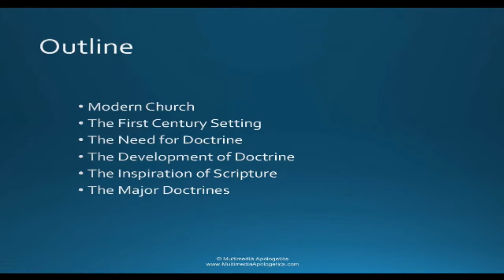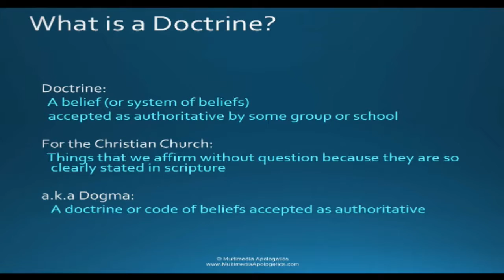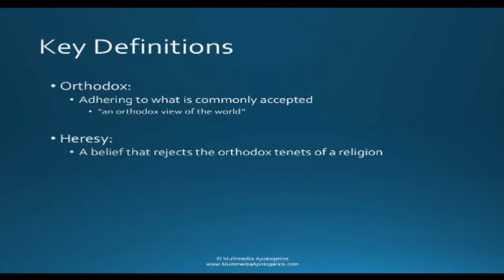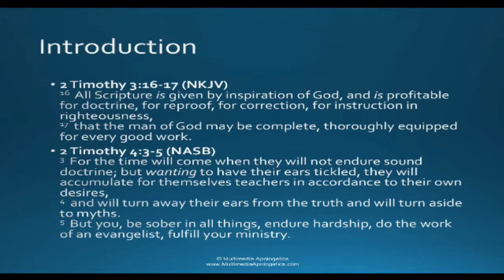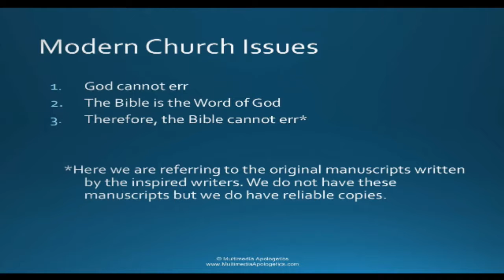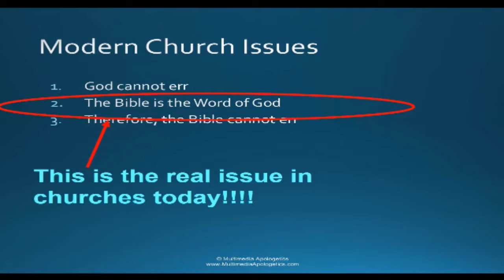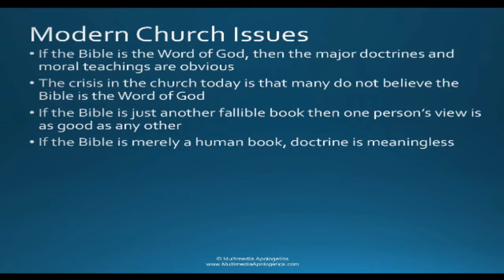Sound Doctrine: Major Doctrines of Christianity (Part 1) - Pastor Andre Martin - January 5th, 2017